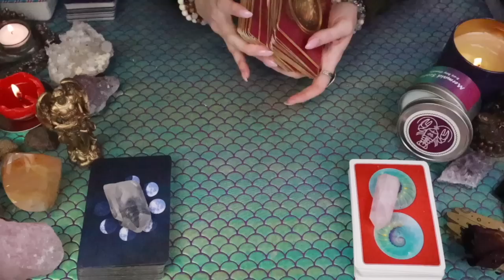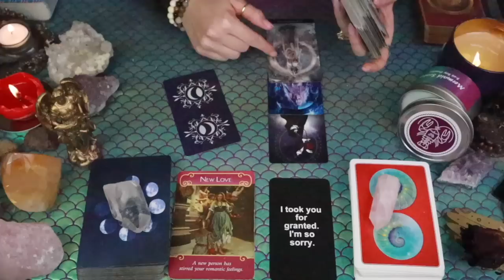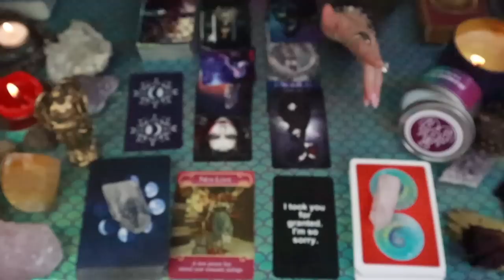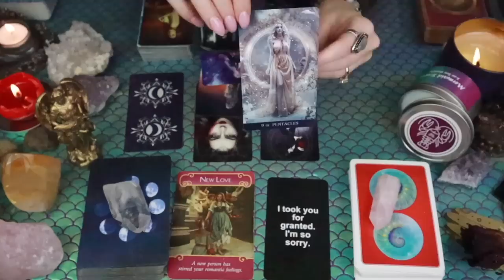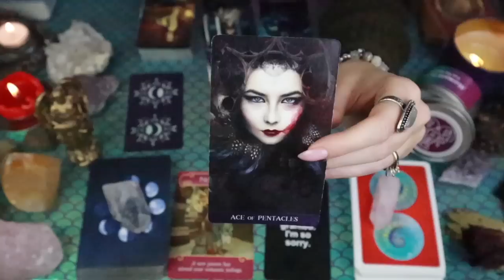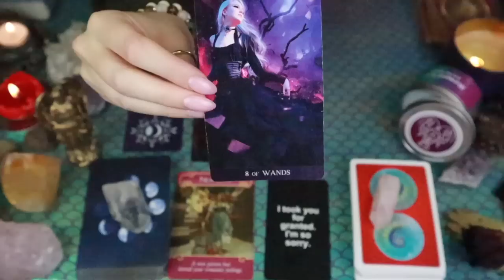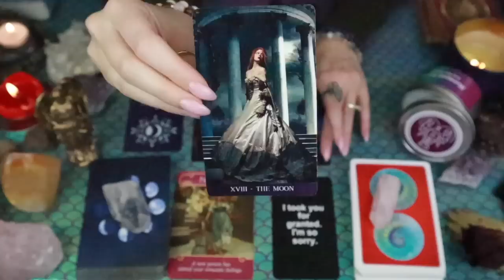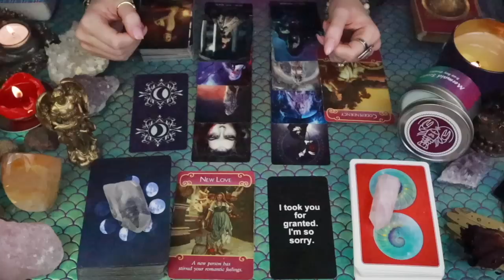CANCER: “OMG!! SOMEONE YOU JUST MET IS ALREADY CRAZY ABOUT YOU!!” DECEMBER LOVE TAROT READING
This is a general love reading for the Sun, Moon, Rising, Venus, Mars, Jupiter and/or stellium sign of Cancer! Cross-watchers are welcome as well!

2)Like on a picture using one of the following emojis : 🍭🍯🧜🏻‍♀️🍾⭐️ !

3) Comment on any of my YouTube videos with the emojis above!

Or you can send me mail at:

9609 S. University Blvd.